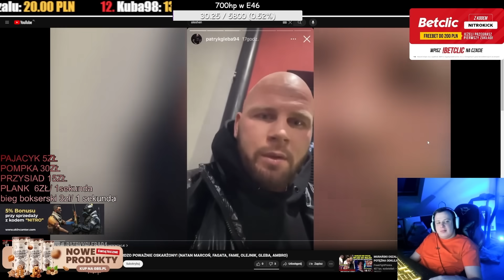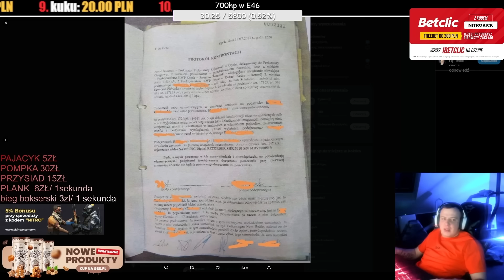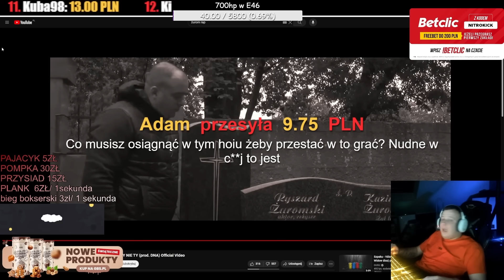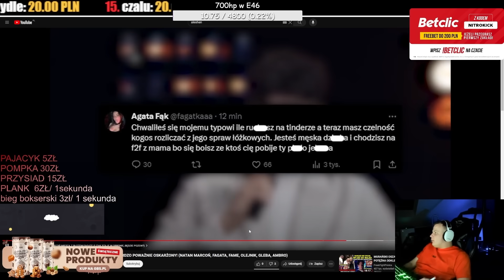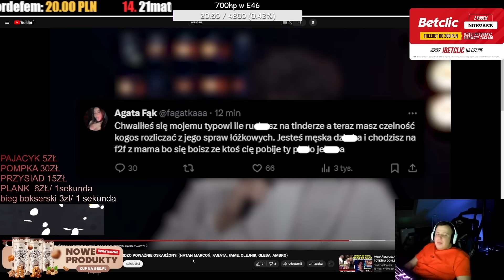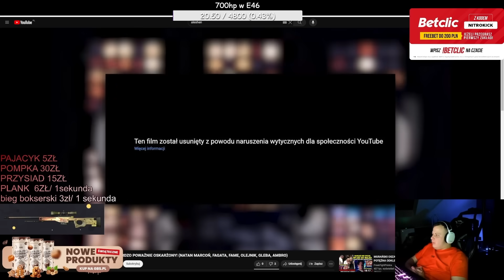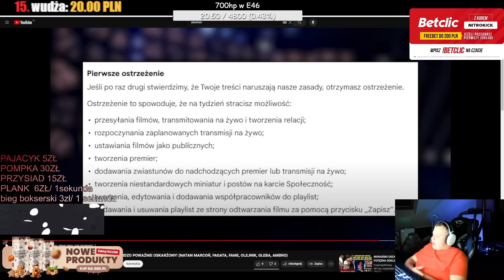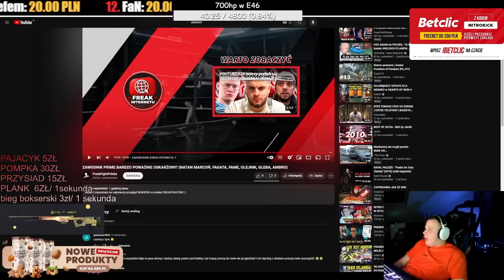NITRO KOMENTUJE FREAKFIGHTPOLSKA - SZOKUJĄCE OSKARŻENIA WOBEC ZAWODNIKA PRIME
nitro komentuje freakfightpolska - szokujace oskarzenia wobec zawodnika prime
kick/niter